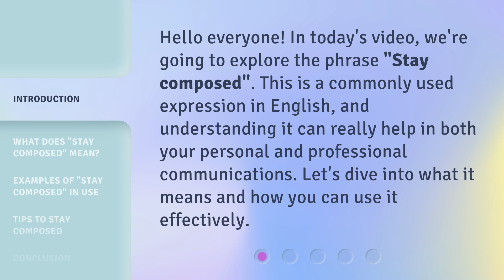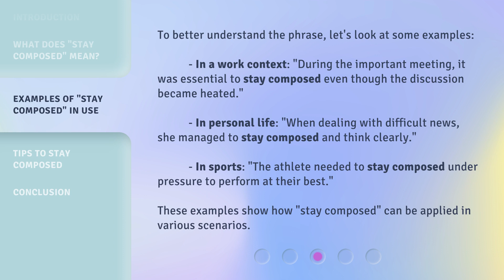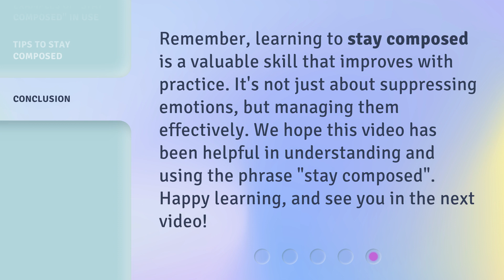Understanding "Stay Composed": A Guide for English Learners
Stay Composed: The Key to English Fluency • Discover the secrets to staying composed while learning English and unlock your true fluency potential. This comprehensive guide provides essential tips and strategies for English learners to maintain composure, overcome challenges, and achieve language mastery. Don't let stress hinder your progress - learn how to stay composed and excel in your English language journey!

00:00 • Introduction - Understanding "Stay Composed": A Guide for English Learners
00:30 • What Does "Stay Composed" Mean?
00:55 • Examples of "Stay Composed" in Use
01:30 • Tips to Stay Composed